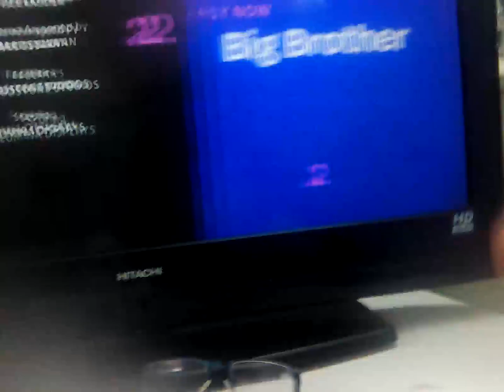13 May 2024